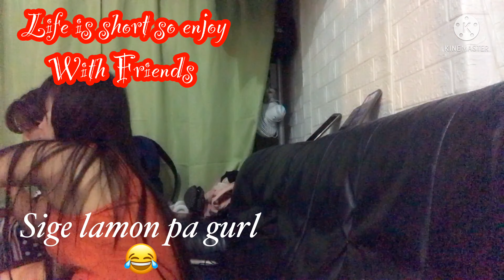TRUE HAPPINESS //MAKE MEMORIES WITH YOUR FRIEND COZ LIFE IS SHORT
kahit isang araw lang makalimutan ang problema at makapag pahinga man lang

buhay ofw